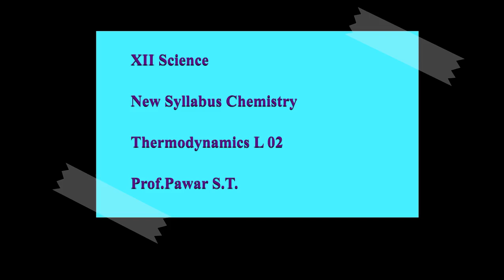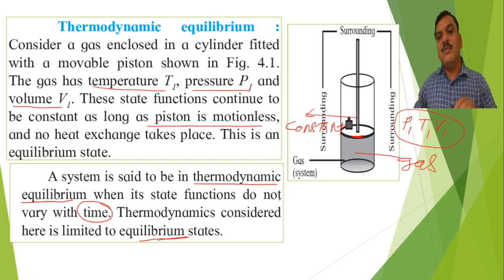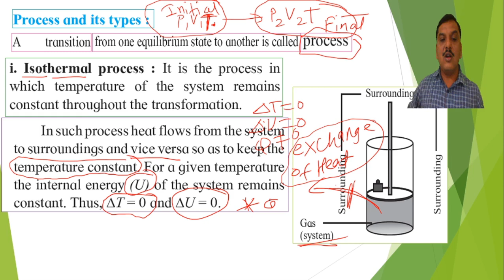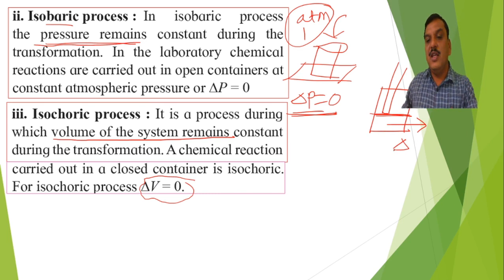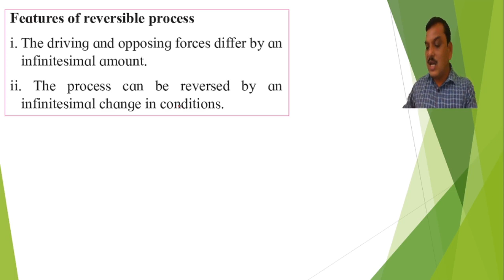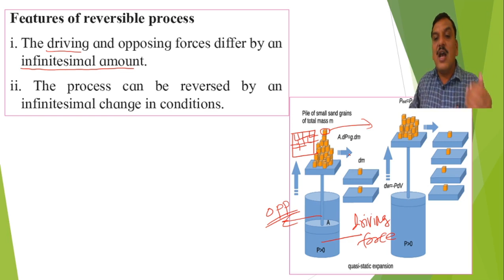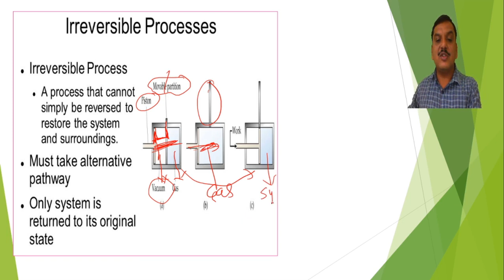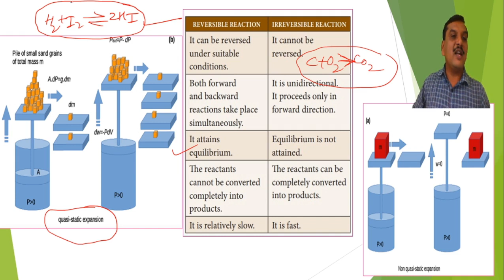XII Science New syllabus Thermodynamics L02